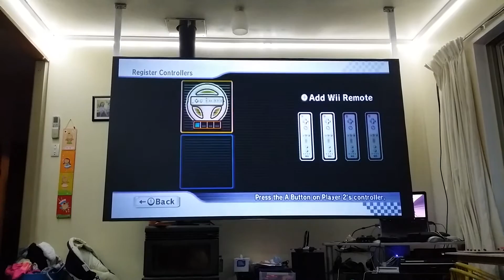Gaming on BIG screen. OK - i suck in mario kart but on the other hand - who cares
Bit of gaming on 120" Black Pearl home cinema screem on Wii - better than TV.
(ok - it took me for a while to figure out how to drive - but that's not the point :-D )
Screens and projectors can be purchased via simpit.co.nz in all sizes. Contact tomas (at) simpit (dot) co (dot) nz